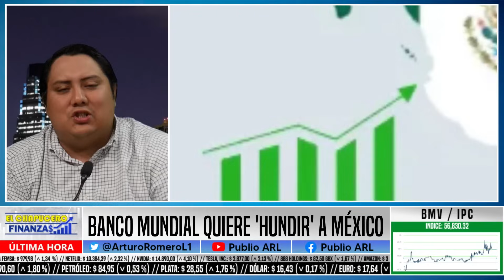BANCO MUNDIAL! PONE ZANCADILLA A MÉXICO. LE TUVIERON MIEDO A SÚPER PESO. WALL STREET SIN VERGÜENZA